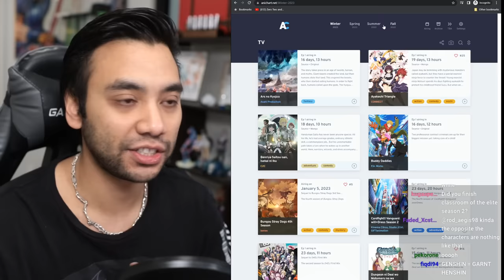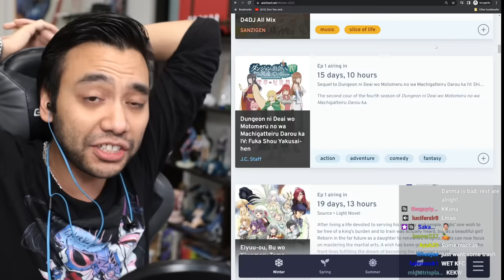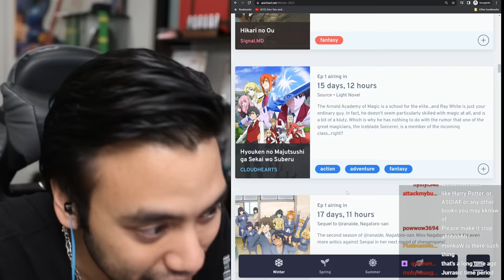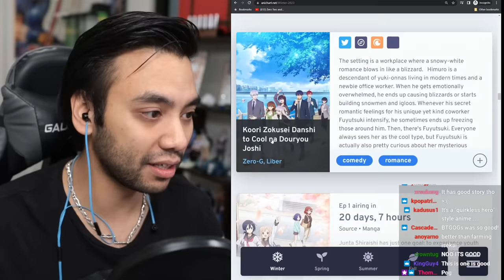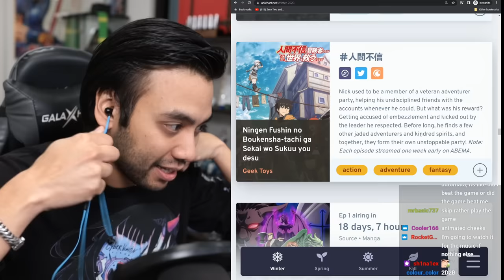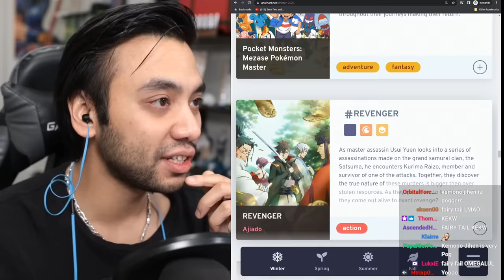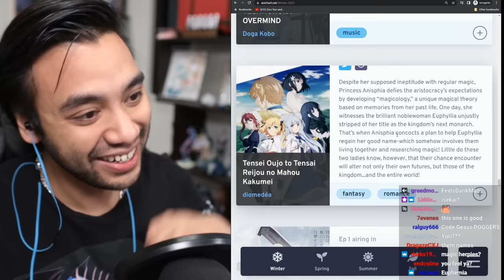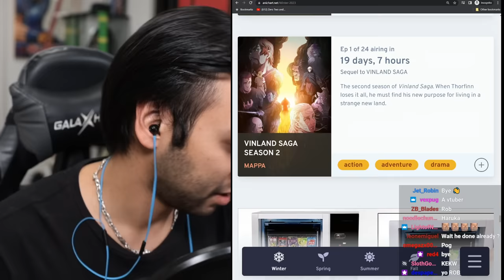Picking EVERY Anime I Watch in Winter 2023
As per usual, alot of trailers had to be cut due to YouTubes Copyright blocking some trailers.

Timestamps:
0:00 Intro
8:38 Ars No Kyojuu [GIANT BEASTS OF ARS]
17:35 Ayakashi Triangle (skipped)
21:32 Benriya Saitou-san, Isekai ni Iku [Handyman Saitou in Another World]
31:14 Buddy Daddies
35:42 Bungou Stray Dogs Season 4
41:00 Cardfight!! Vanguard: will+Dress Season 2 (skipped)
41:08 D4DJ All Mix (skipped)
41:28 Danmachi Season 4
51:00 Eiyuu-ou, Bu wo Kiwameru Tame Tenseisu: Soshite, Sekai Saikyou no Minarai Kishi [Reborn to Master the Blade: From Hero-King to Extraordinary Squire]
1:01:25 FLAGLIA: Natsuyasumi No Monogatari
1:04:40 HIGH CARD
1:16:18 Hikari no ou [The Fire Hunter]
1:24:09 Hyouken no Majutsushi ga sekai wo suberu [The Iceblade Sorcerer Shall Rule the World]
1:27:26 Nagatoro Season 2
1:31:54 Inu ni nattara suki na hito ni hirowareta [My Life as Inukai-san’s Dog]
1:50:17 Isekai nonbiri nouka [Farming Life in Another World]
1:57:32 Itai no wa Iya nano de Bougyoryoku ni Kyokufuri Shitai to Omoimasu. 2 [BOFURI: I Don't Want to Get Hurt, so I'll Max Out My Defense. Season 2]
1:57:56 Kaiko sareta Ankoku Heishi (30-dai) no Slow na Second Life [Chillin’ in My 30s after Getting Fired from the Demon King’s Army]
2:02:57 Kamitachi ni hirowareta otoko 2 (skipped) [By the Grace of the Gods Season 2]
2:03:18 koori zokusei danshi to cool na douryou joshi [The Ice Guy and His Cool Female Colleague]
2:10:59 Kubo-san wa Mob wo yurusanai [Kubo Won't Let Me Be Invisible]
2:15:03 Kyouko Suiri Season 2 (skipped) [In/Spectre Season 2]
2:16:09 Kyuuketsuki Sugu Shinu 2 (skipped) [The Vampire Dies in No Time Season 2]
2:16:22 Majutsushi Orphen Hagure Tabi: Urbanrama-hen (skipped) [Sorcerous Stabber Orphen -Chaos in Urbanrama-]
2:16:27 Maou Gakuin no Futekigousha: Shijou Saikyou no Maou no Shiso, Tensei shite Shison-tachi no Gakkou e Kayou II [The Misfit of Demon King Academy Ⅱ: History's Strongest Demon King Reincarnates and Goes to School with His Descendants]
2:19:42 Mononogatari [Malevolent Spirits: Mononogatari]
2:30:30 Mou Ippon! [Ippon! again]
2:33:25 Nier Automata Ver 1.1a
2:43:57 Ningen Fushin no Boukensha-tachi ga Sekai wo Sukuu you desu [Ningen Fushin: Adventurers Who Don’t Believe in Humanity Will Save the World]
2:48:42 Nokemono-tachi no yoru [The tale of outcasts]
2:52:05 Onii-chan wa Oshimai! [ONIMAI: I'm Now Your Sister!]
2:58:29 Ooyukiumi no Kaina [Kaina of the Great Snow Sea]
3:05:54 Otonari no Tenshi-sama ni Itsunomanika Dame Ningen ni Sareteita Ken [The Angel Next Door Spoils Me Rotten]
3:12:15 Pokemon
3:13:17 Revenger
3:26:09 Rougo ni Sonaete Isekai de 8-manmai no Kinka wo Tamemasu [Saving 80,000 Gold in Another World for My Retirement]
3:34:03 Saikyou Omnyouji no isekai tenseiki [The Reincarnation of the Strongest Exorcist in Another World]
3:41:20 Shin Shinka no Mi: Shiranai Uchi ni Kachigumi Jinsei (skipped) [The Fruit of Evolution 2: Before I Knew It, My Life Had It Made]
3:41:32 Spy Kyoushitsu [Spy Classroom]
3:46:25 Sugar Apple Fairy Tale
3:53:17 TECHNOROID: OVERMIND
3:55:14 Tensei Oujo to Tensai Reijou no Mahou Kakumei [The Magical Revolution of the Reincarnated Princess and the Genius Young Lady]
4:01:42 The Legend of Heroes: Sen no Kiseki - Northern War (skipped) [The Legend of Heroes: Trails of Cold Steel - Northern War]
4:02:29 Tokyo Revengers Season 2
4:04:12 Tomo-chan wa Onnanoko! [Tomo-chan is a Girl!]
4:07:57 Tondemo Skill de Isekai Hourou Meshi [Campfire Cooking in Another World with my Absurd Skill]
4:12:26 Trigun Stampede
4:19:54 Tsundere Akuyaku Reijou Liselotte to Jikkyou no Endou-kun to Kaisetsu no Kobayashi-san [Endo and Kobayashi Live! The Latest on Tsundere Villainess Lieselotte]
4:25:28 Tsurune: Tsunagari no Issha Season 2 (skipped) [Tsurune - The Linking Shot -]
4:25:48 UniteUp! (skipped)
4:26:43 Vinland Saga Season 2

Time Stamps by: Yare yare daze